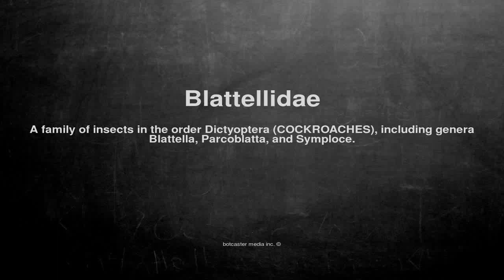Medical vocabulary: What does Blattellidae mean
What does Blattellidae mean in English?